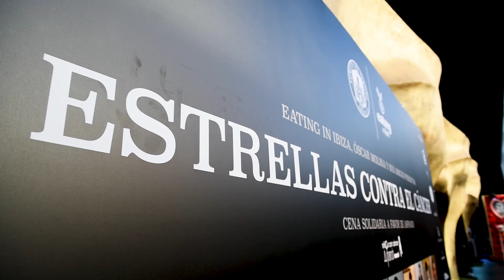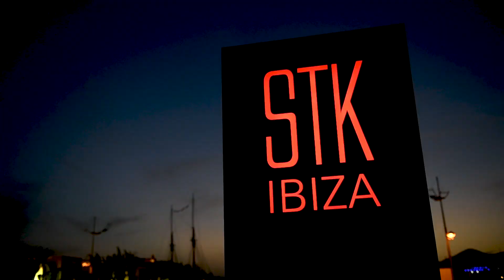CENA ESTRELLAS CONTRA EL CÁNCER